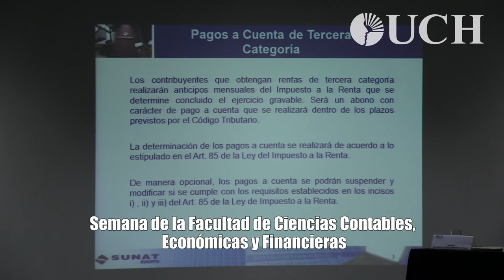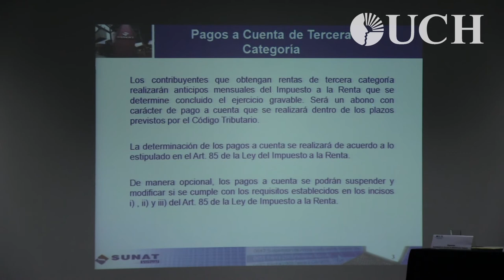Semana de la Facultad de Ciencias Contables, Económicas y Financieras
Universidad de Ciencias y Humanidades (UCH).